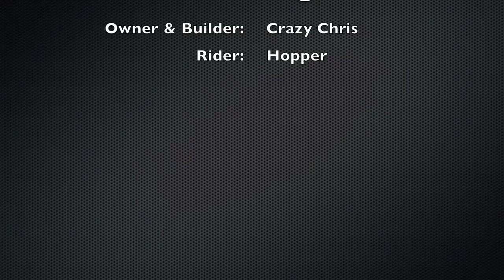Harleys Only Drag Racing @ County Line Drag Way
Harley Davidson Drag Racing @ County Line Drag Way